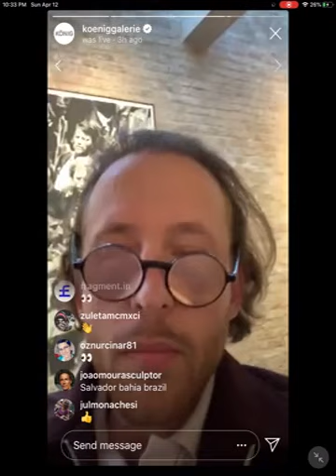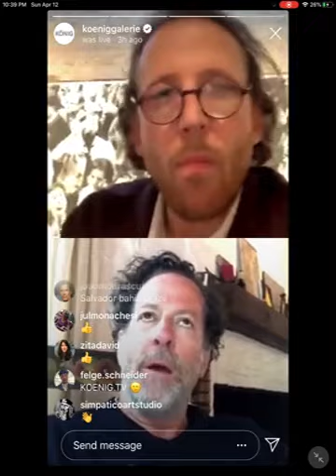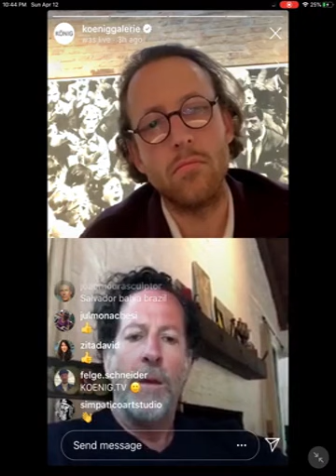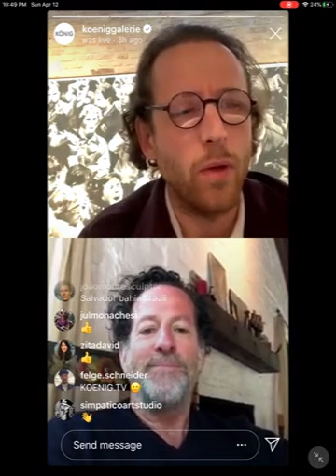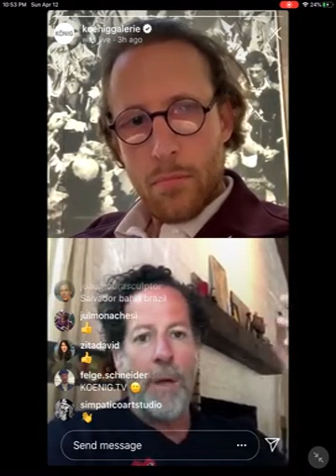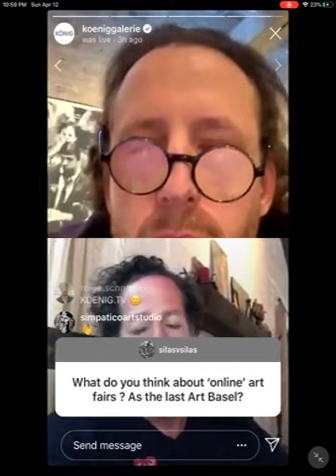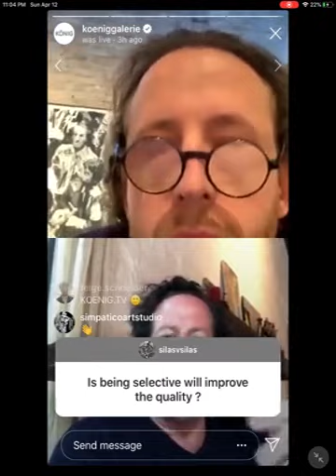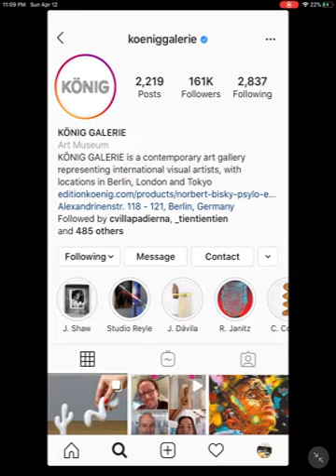Live with Tim Blum, Founder of Blum & Poe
In our 10amseries on Instagram Live @koeniggalerie, we talk with artists and friends of the galleries in Berlin, London and Tokyo about artworks, exhibitions and current topics.